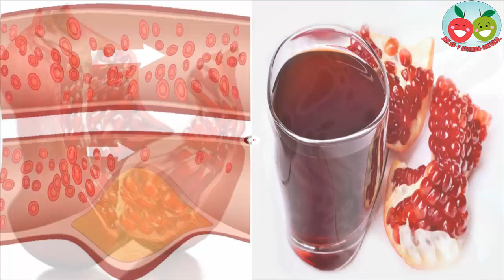Conoces las propiedades de la granada demostradas por la ciencia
La granada es una fruta con propiedades medicinales y terapéuticas incomparables a otros alimentos.

Sus efectos van desde la reducción de enfermedades cardiovasculares e infecciones bacterianas hasta la mejora de la memoria y el rendimiento físico.

A continuación, analizamos el valor nutricional de esta rica fruta y repasamos uno a uno todos los beneficios que la granada aporta a tu salud.

¿Qué es la granada?.

La granada es la fruta del granado, un pequeño árbol frutal de la familia Lythraceae.

Su tamaño es de entre unos 5 y 12 cm de diámetro y está envuelta en una corteza de color amarillento rojizo.

En el interior, se encuentran multitud de granos encarnados llamados arilos, los cuales son ricos en vitaminas, minerales, fibra y compuestos bioactivos.

1. Presión arterial.

Existen evidencias científicas que han demostrado la eficacia del zumo de granada a la hora de disminuir la presión arterial, especialmente la presión arterial sistólica, en pacientes con hipertensión.

En un estudio, se observó una reducción importante de la presión arterial después de consumir 150 ml de zumo de granada al día durante dos semanas.

2. Inflamación.

La inflamación crónica es la causa de enfermedades como la diabetes, el cáncer, el Alzheimer y las enfermedades cardiovasculares.

Las punicalaginas presentes en la granada tienen importantes efectos antiinflamatorios y pueden disminuir considerablemente la actividad inflamatoria.

De hecho, se ha confirmado que el consumo de granadas puede reducir la inflamación del sistema digestivo así como disminuir los marcadores proteína C reactiva e interleucina-6.

3. Niveles de colesterol.

Gracias a su contenido en ácido punícico, la ingesta de granadas puede ser realmente beneficiosa para combatir enfermedades cardiovasculares.

Varios estudios han descubierto que tanto el zumo de granada como el aceite de semillas de granada pueden disminuir los niveles de colesterol LDL y triglicéridos en sangre.

Además, también se ha observado una mejoría en la proporción de triglicéridos y colesterol HDL.

Pero aún hay más:

Estudios realizados en animales y seres humanos han revelado que el zumo de granada también puede proteger las partículas de colesterol LDL del daño oxidativo.

4. Infecciones por bacterias y hongos.

Las infecciones por hongos y bacterias suelen ser muy comunes y la granada puede ayudar a combatirlas.

Los compuestos vegetales encontrados en la granada tienen propiedades antibacterianas y antimicóticas capaces de proteger contra diversas bacterias y hongos, por ejemplo:

La levadura Candida albicans.
Varias bacterias bucales que provocan enfermedades en las encías: periodontitis, gingivitis o estomatitis.